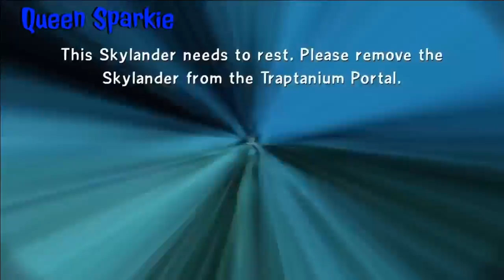Skylanders Trap Team Part 4